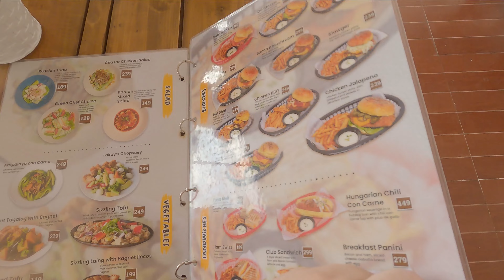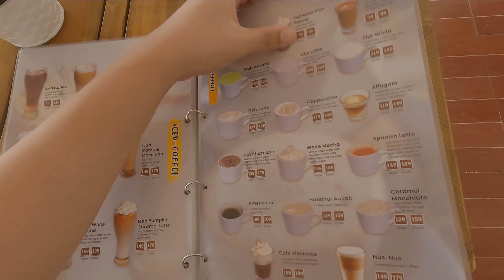Tyvo Resort Grill and Cafe Antipolo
Tyvo Resort is the perfect events place in Antipolo for weddings, debuts and other special occasions or even for vacations.

Address:
Blk 6 Lt 9 Mt. Banahaw St. Grand Heights Subdivision, Antipolo City 1870